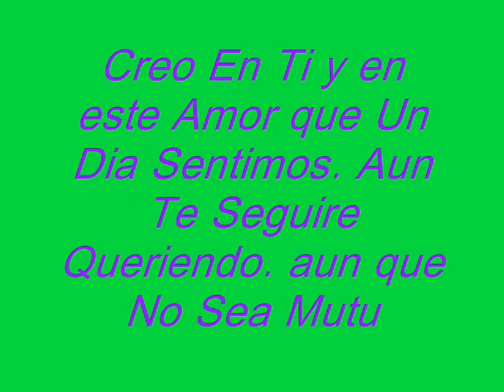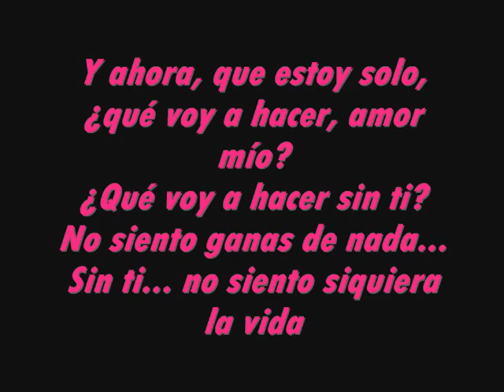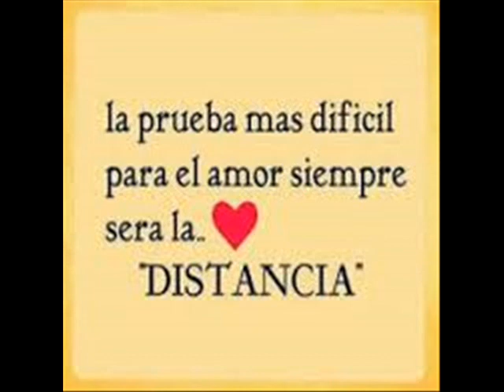Luis Paez. El GRIFO